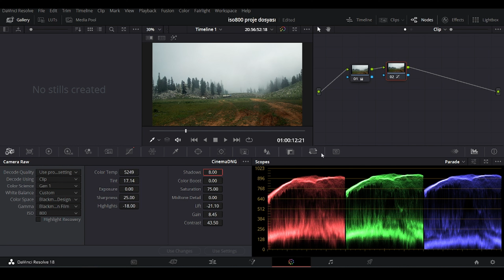Bmpcc OG Raw Footage cinematic color grading | Davinci resolve workflow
I made a cinematic color edit to the video I recorded raw (cdng) with bmpcc og.
As I said before, some of the techniques I use are purely experimental. In some videos, I also make applications to try the limits of the camera. I did standard editing in this video.
Camera
Bmpcc Original
Lens
Sigma 18-35mm f1.8 ART